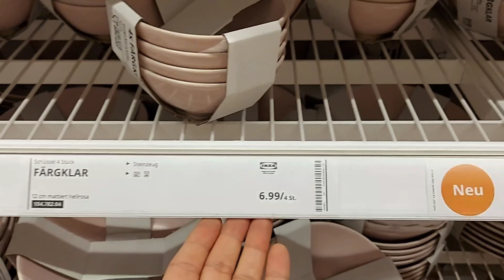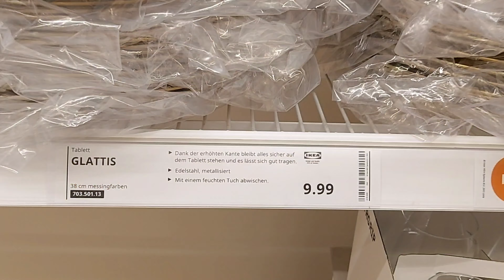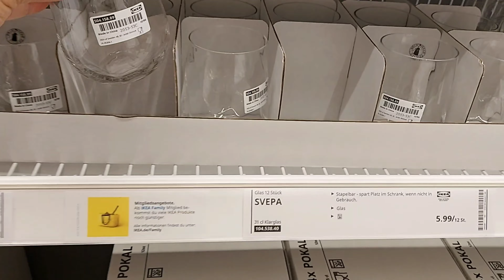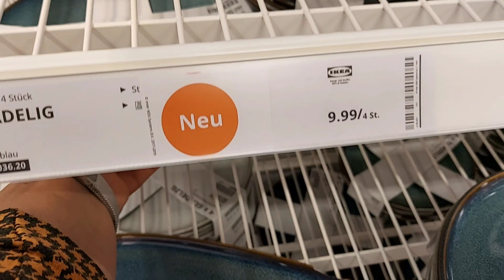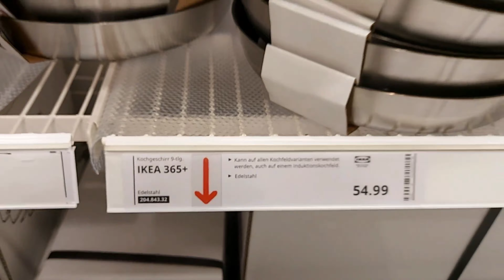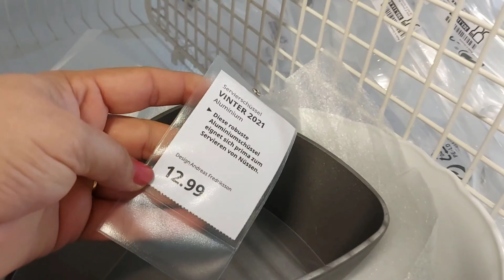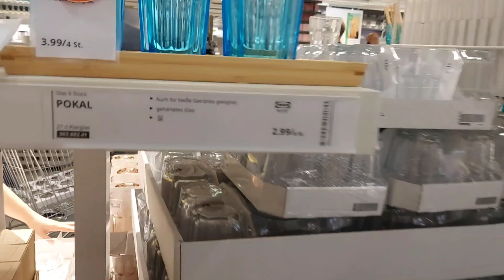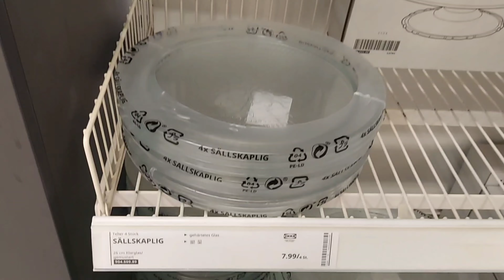IKEA New Unique Latest Kitchen Storage Organiser Oct 2021/ ikea clearance Sale Offer